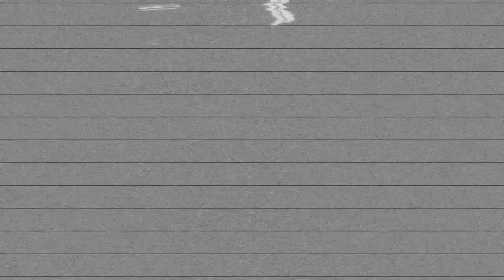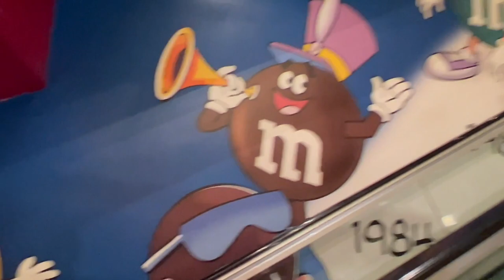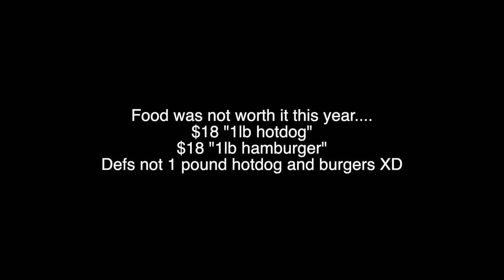EDC Las Vegas 2022 Day 1 Vlog ⚡️✨ GIGANTIC NGHTMRE + SLANDER, MADEON, PORTER ROBINSON, JAUZ + more!!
I began raving in 2014 and began listening to EDM in 2010 when my track coach introduced me to Steve Aoki. I am so thankful to be a part of the rave community since then. This is my first EDC ⚡️ and I cannot wait for many more EDCs!!! Rave fam for life 🙌🏼💟

✰ Rave/Music Festival essentials✰

✰ FAQ ✰
what’s your name? gabriella
what kind of music are you into? EDM (lots of house, future bass, bass… Odesza), indie & alternative rock
what are your hobby(s)? Raving/music festivals, travelling, snowboarding, hiking, watching anime & of course… thrift shopping or styling outfits
places you have travelled too? Thailand, UK, France, Italy, Hawaii, Hong Kong, Mexico (Puerta Vallarta and Cancun), the Philippines and a shit ton of America

Equipment used:
cannon m50
joby camera stand